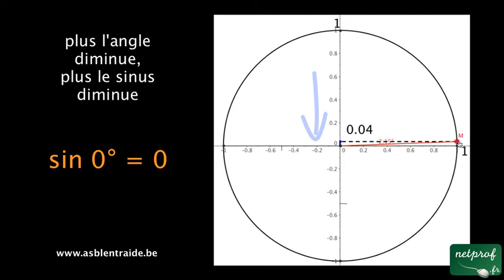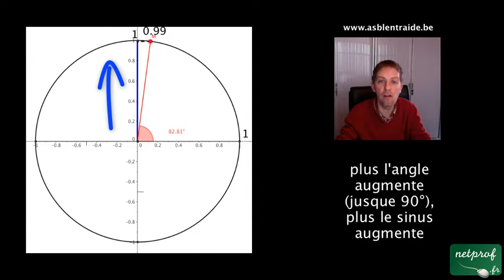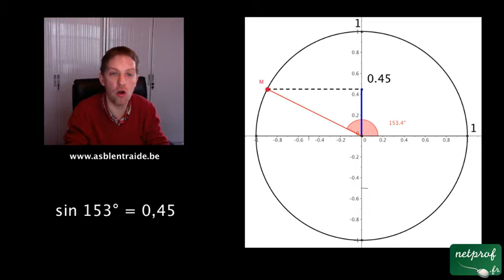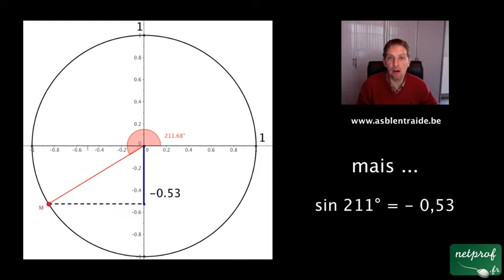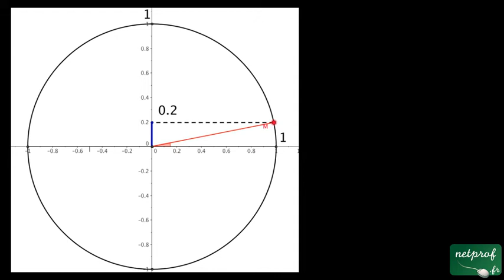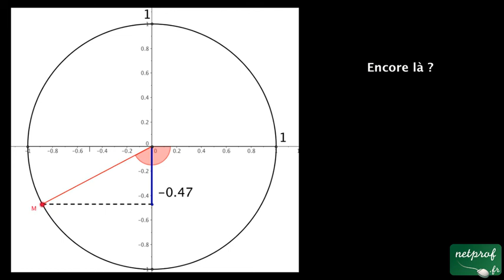Sinus d'un angle dans le cercle trigonométrique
Prof : Manu